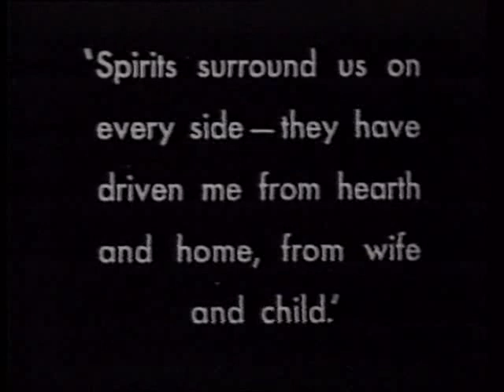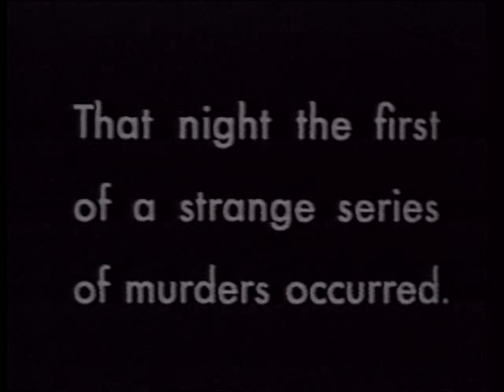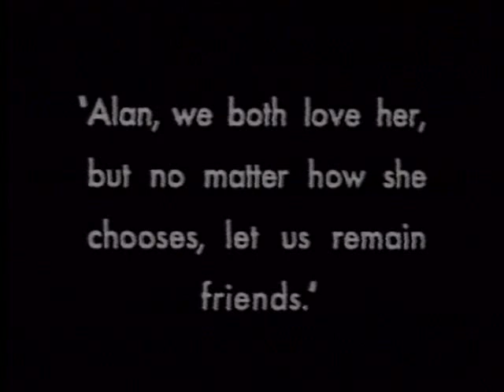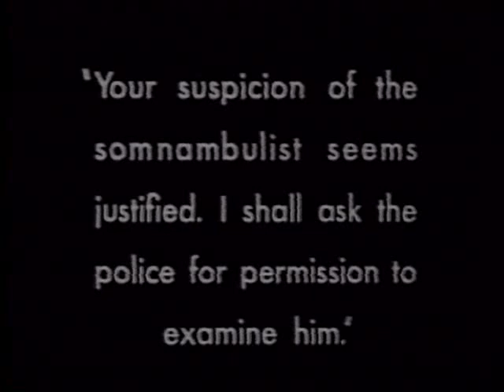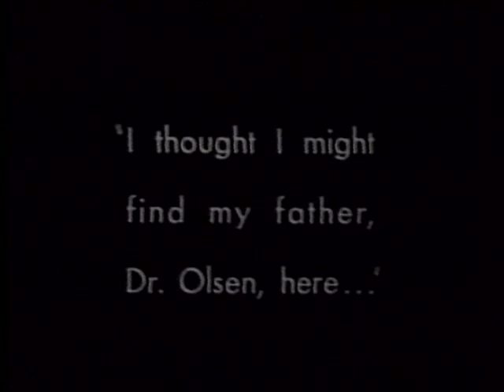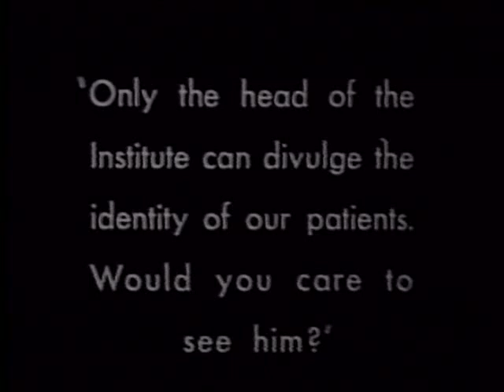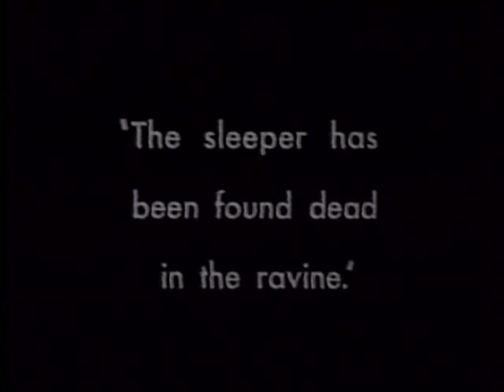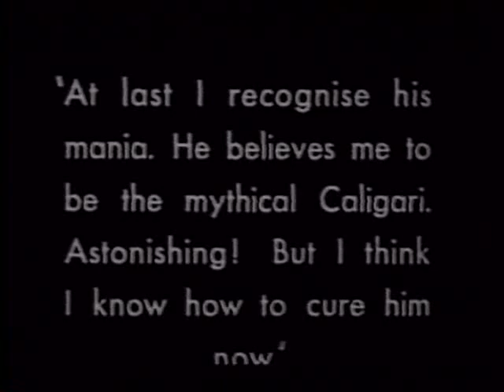The Cabinet of Dr. Caligari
One of the CREEPIEST silent horror movies you will ever see is also one of the most influential German Expressionist films of all time! A sleep walking zombie, prophecy of death, murder, insanity, and a diabolical experiment unfold among tripping sets, abstract concepts, and a chilling twist ending! The Cabinet of Dr. Caligari, 1920, German silent horror film, director: Robert Wiene, screenplay: Hans Janowitz and Carl Mayer.

These Works are in Public Domain and not Derivative as specified by U.S. copyright law (title 17 of the U.S. Code).